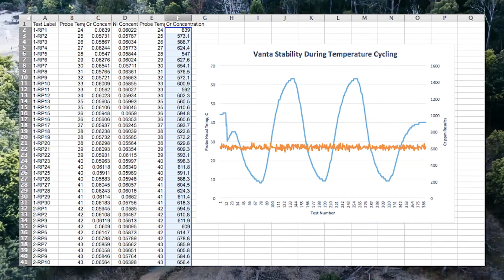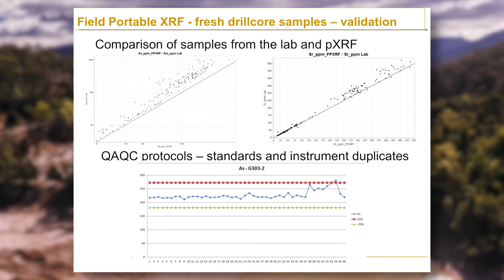Vanta™ GeoChem Technical Tutorial Series Part 8: Quality Assurance and Quality Control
This video will discuss Quality Assurance and Quality Control for handheld XRF. When measuring chemistry, you need to be responsible for the quality of the data produced.  We’ll review considerations for hardware, contamination, accuracy, and precision.